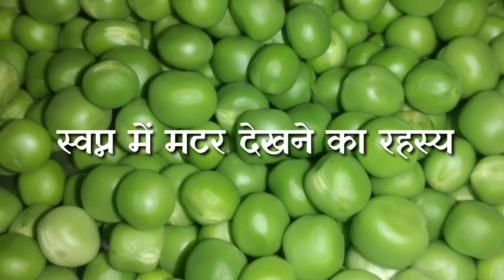Swapn mein matar dekhna